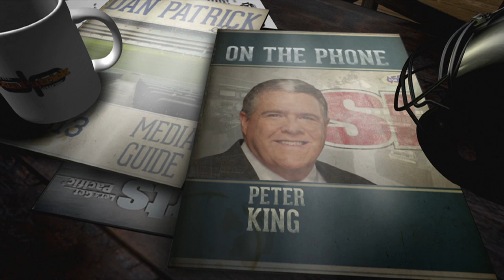Peter King on The Dan Patrick Show (Full Interview) 11/30/2015